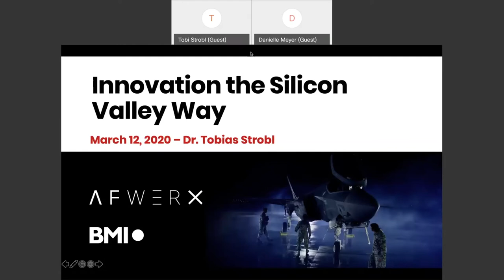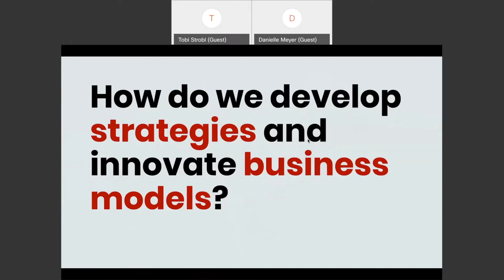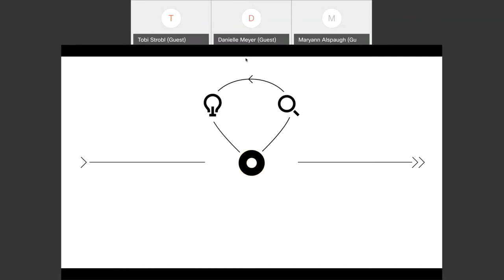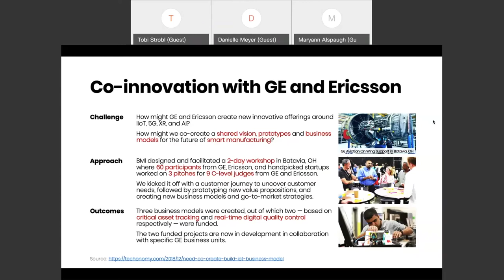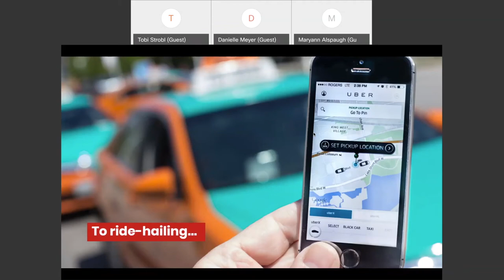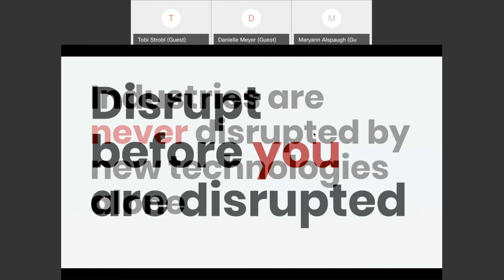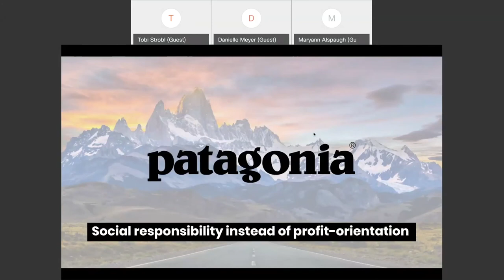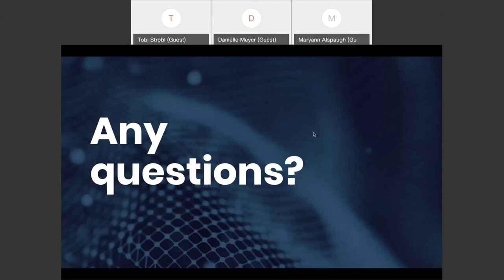Business Modeling and Innovation the Silicon Valley Way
"Presenter: Tobi Strobi, PhD, Business Model, Inc

Business Model, Inc., a world renown design firm with a US headquarters in San Francisco, will give an overview of how to think about innovation and delivering solutions within fortune 100 companies."